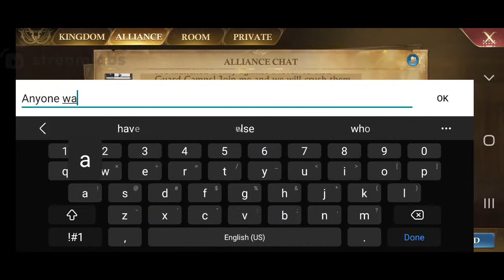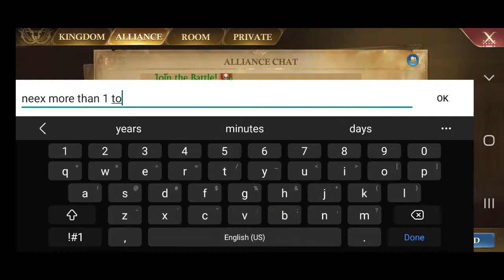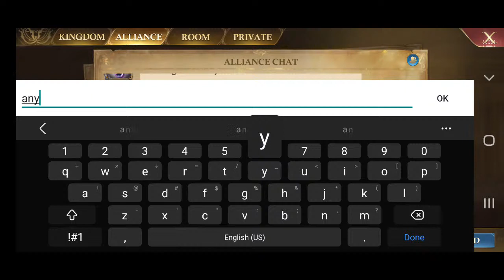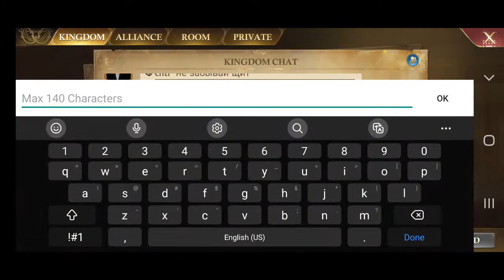Guns or Glory - Kingdom Raid Live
00:09 - Livestream begins
00:55 - Closing Comments